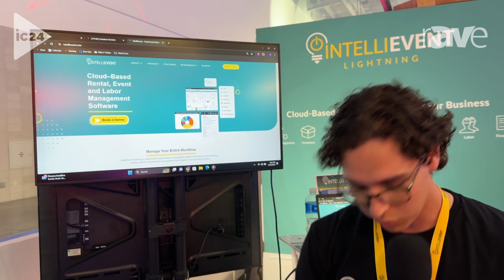InfoComm 2024: IntelliEvent Talks About Its Cloud-Based Rental and Event Management Software